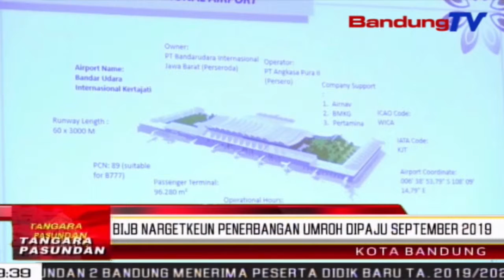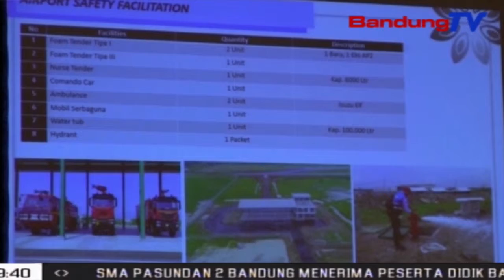BIJB Nargetkeun Penerbangan Umroh Dipaju September 2019 | TP | BANDUNGTV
TP | BANDUNGTV | ASTRI CAHYANI | Bandara Internasional Jawa Barat Atawa B-I-J-B Boga Target, Penerbangan Umroh Bakal Ditataharkeun Di Bandara Kertajati, Bulan September Nu Bakal Datang. Sakumna Pangusaha Travel Ge Ngarojong Eta Jenglengan Penerbangan Umrah Ti Bijb, Kalawan Sarat Harga Tiket Leuwih Murah Batan Bandara Soekarno Hatta.